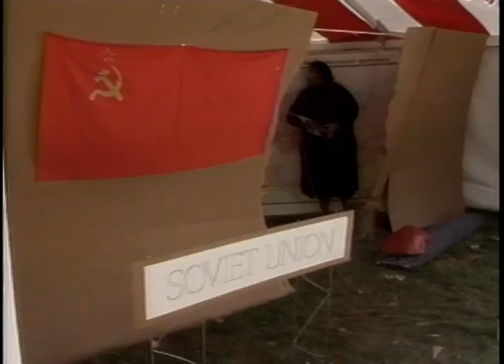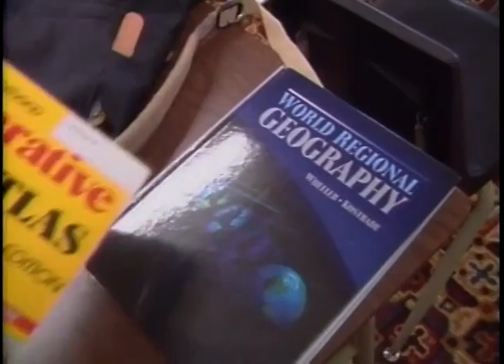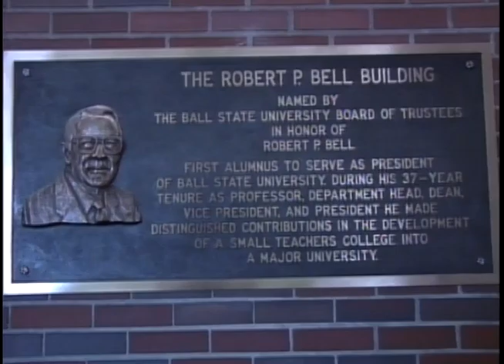Ball State University: The Year in Review, 1991-92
A recap of the 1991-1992 academic year at Ball State University, including footage of Ball State's Europe Year cultural and academic programming, homecoming guest Red Skelton, the homecoming bed races on McKinley Ave. and other homecoming events, the opening of University Arena (later known as Worthen Arena), men's swimming and men's volleyball, men's and women's basketball, the Ball State men's tennis doubles duo Dan Kronauge and Paul Kruse who won a men's doubles title at the Volvo Collegiate Fall Championship, the women's field hockey team on a North Carolina trip, an archeology team excavation of a canal lock, instruction programs at Fort Benjamin Harrison and Grissom Air Force Base, a water skiing clinic for disabled students, the 1992 US Paralympic Invitation on the campus of Ball State University. Former Ball State University President Robert P. Bell (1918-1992) is remembered.